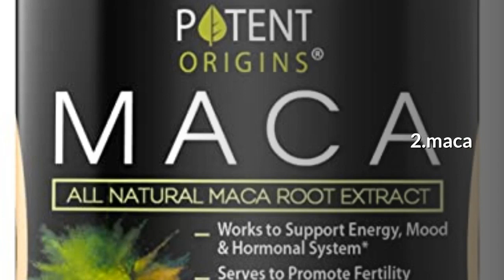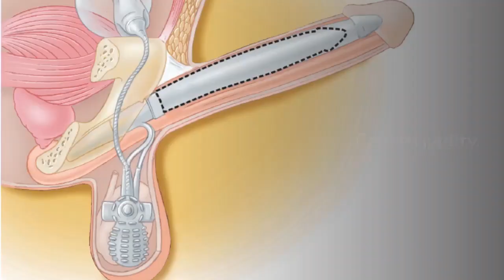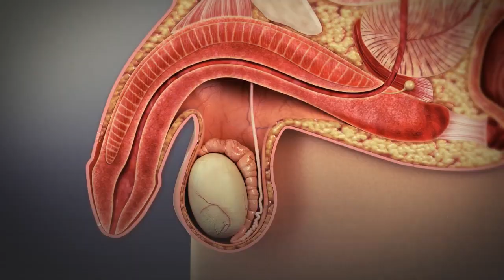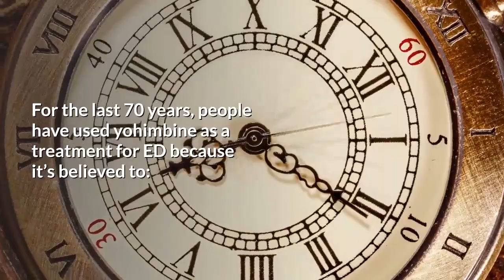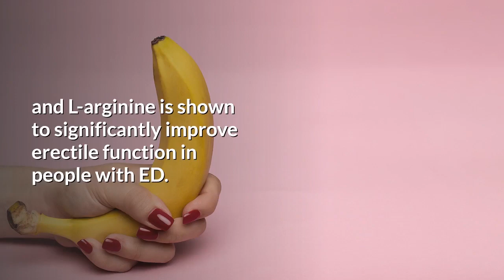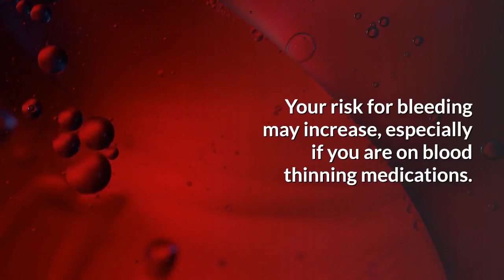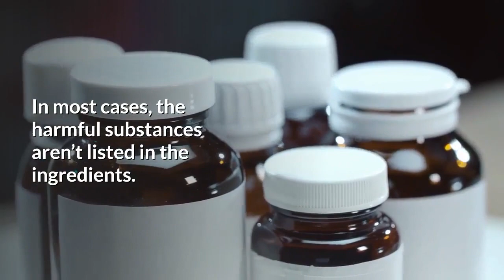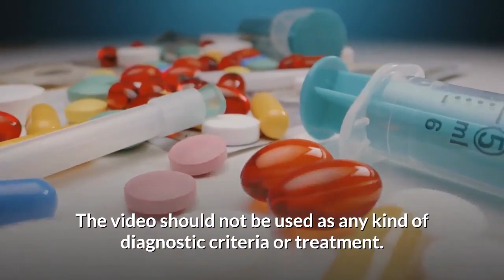5 Herbs for Erectile Dysfuction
Erectile Dysfunction can be a sign of a physical or psychological condition. It can cause stress, relationship strain, and low self-confidence.
The main symptom is a man's inability to get or keep an erection firm enough for sexual intercourse.
Patients suffering from erectile dysfunction should first be evaluated for any underlying physical and psychological conditions. If treatment of the underlying conditions doesn't help, medications and assistive devices, such as pumps, can be prescribed.

According to research recorded by the National Health Institute of America and compiled by Debra Rose Wilson, Ph.D., MSN, R.N., IBCLC, AHN-BC, CHT of Healthline; Aphrodisiacs help with erectile dysfunction. The following herbs help with ED.
1.Panax ginseng
2.maca
3.yohimbine
4.ginkgo
5.Mondia whitei
6.horny goat weed, or epimedium
7.musli, or Chlorophytum borivilianum
8.saffron, or Crocus sativus
9.Tribulus terrestris